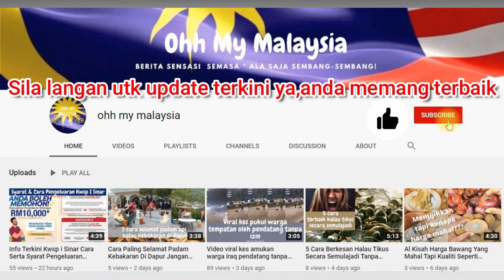Kakak Dari Sumatera Indonesia Sanggup Berkerja Siang Malam Sebagai Penebar Roti Canai Di Malaysia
Malaysia adalah bumi indah bagi sebahagian migran dari serata dunia termasuk dari indonesia mencari rezeki halal toyyiban tetapi ramai masyarat Malaysia mengeluh tiada pekerjaan

Kakak ni dari sumatera Indonesia berkerja siang malam tanpa mengira penat lelah sebagai penebar roti canai di Malaysia

Menurut beliau,dia dapat mempelajari teknik menebar roti canai dalam masa yang amat singkat dan sekarang bekerja sepenuh masa sebagai penebar roti canai serta kerja dapur lain seperti masak mee goreng dan lauk lain

Beliau tidak kisah dengan penat lelah sebab,beliau di Malaysia bagi mencari rezeki halal

Bagi rakyat Malaysia pula,kebanyakan akan mengira pekerjaan yang sesuai buat mereka tetapi migran dari Indonesia dan negara lain tidak kisah kerja seberat mana,janji kerja halal dah mencukupi

Diharap rakyat Malaysia dapat mempelajari banyak dari migran luar negara yang kini berada di Malaysia

Diharap members dapat langgan saluran ohh my malaysia bagi dapatkan update video-video yang menarik dan bermanfaat

Amat berterimakasih dan jumpa lagi divideo akan datang

Copyright@viralnewsmalaysia